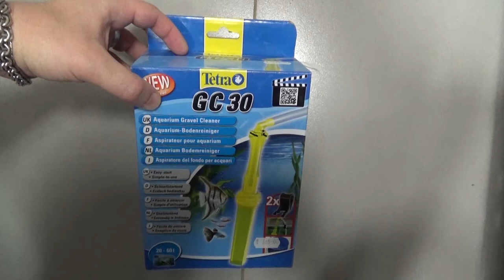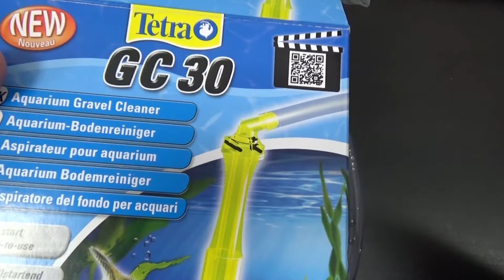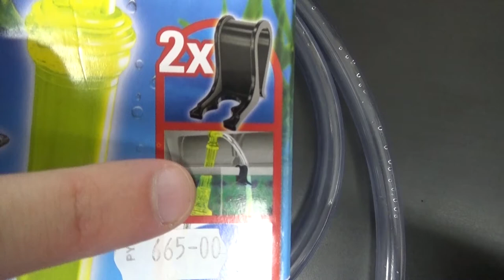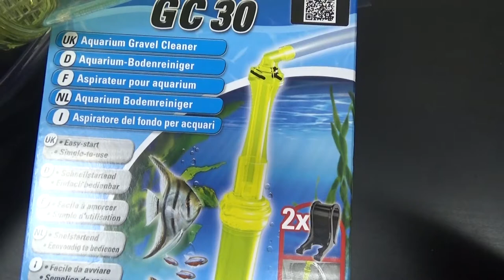Tetra сифон GC30, GC40 ,GC 50.